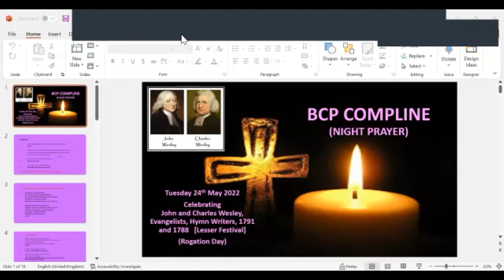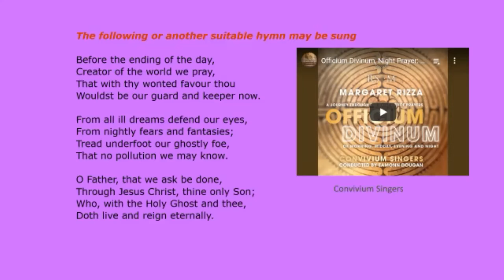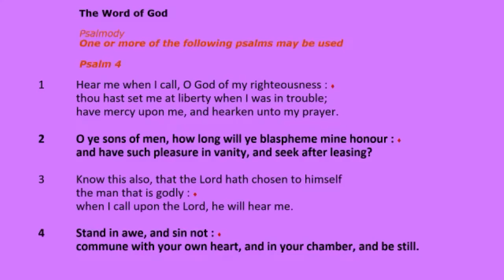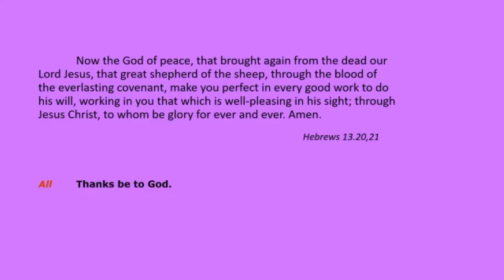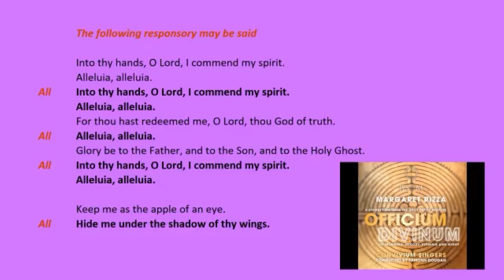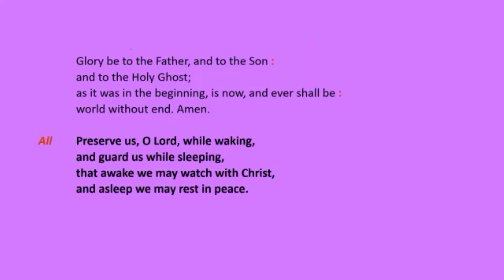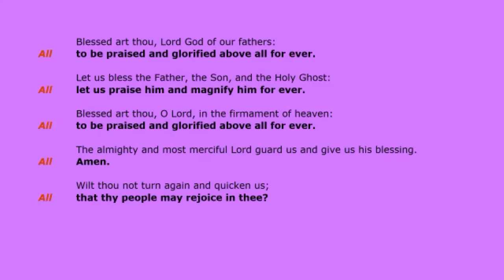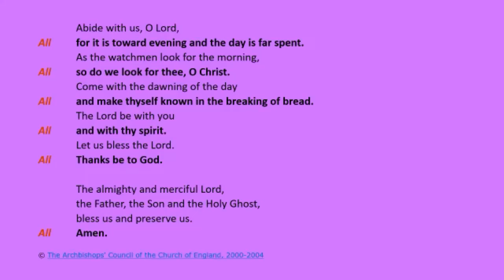BCP Compline 24 5 22 John & Charles Wesley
A BCP Service of Compline (Night Prayer) for Tuesday 24th May led by Revd. Carole and celebrating John & Charles Wesley, Evangelists, Hymn Writers, 1791  & 1788 (Lesser Festival), featuring music from Officium Divinum, Margaret Rizza, sung by the Convivium Singers (Before the ending of the day;  Keep me as the apple of your eye; Nunc Dimittis)